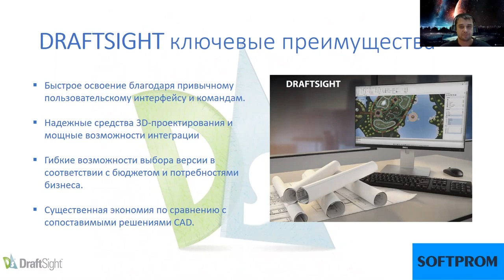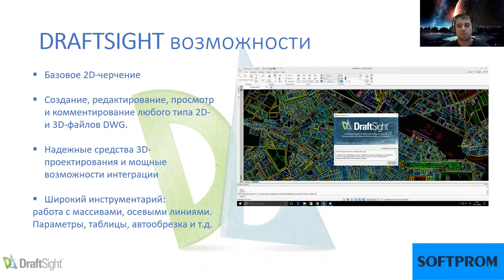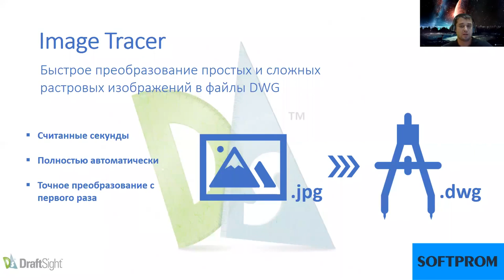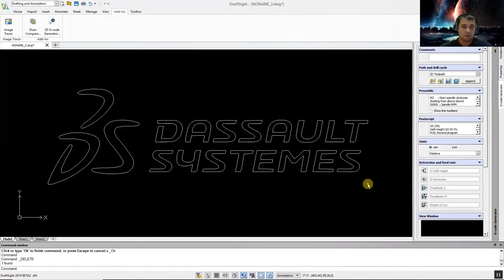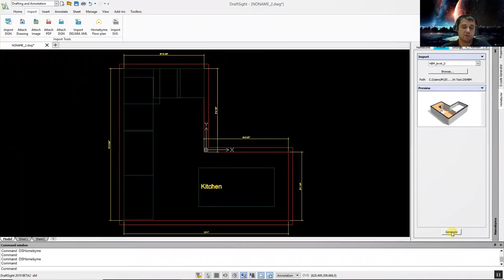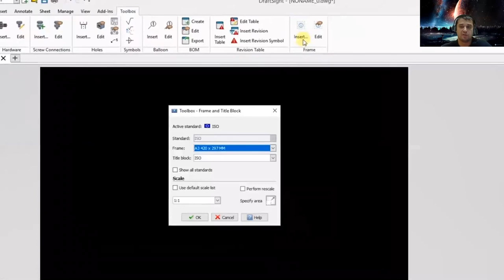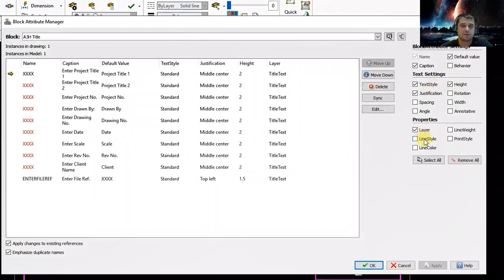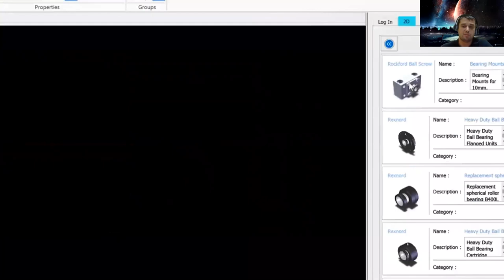DraftSight Ключевые возможности_Softprom